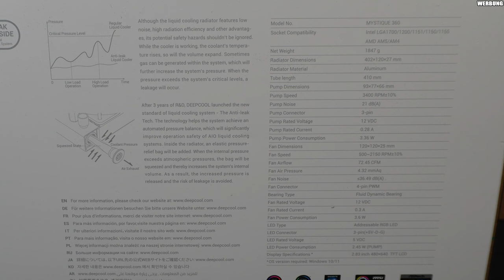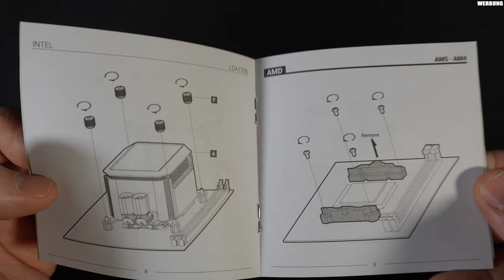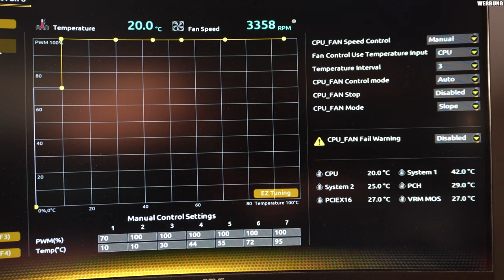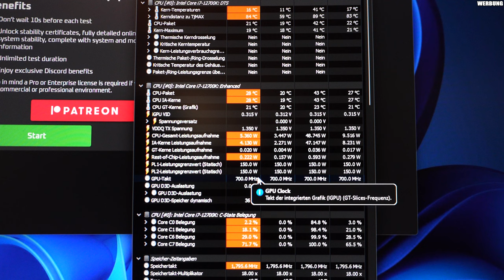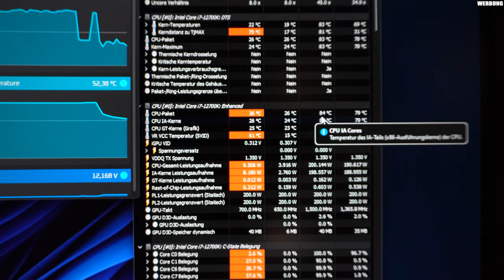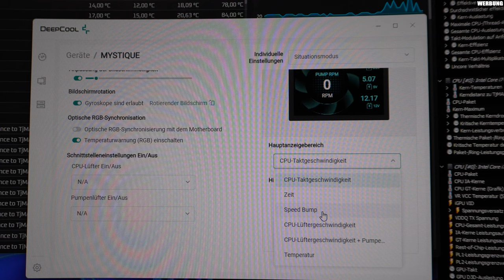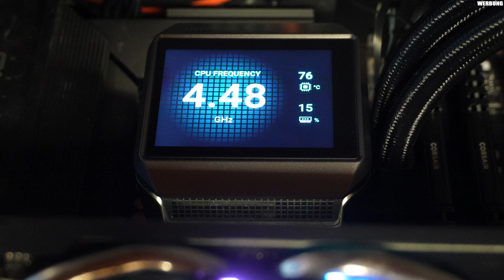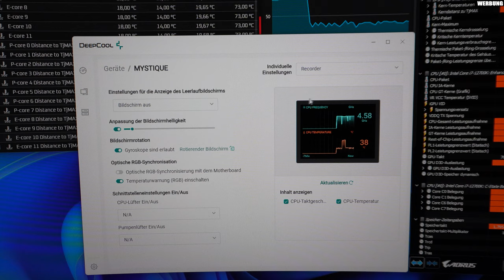DEEPCOOL Mystique 360 AIO im Review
DEEPCOOL Mystique 360 AIO auf Amazon

DEEPCOOL Mystique 240 AIO auf Amazon

▼ Mein System ▼

 ⇘ Timestamps ⇙

00:00 - 00:53 - Einleitung
00:53 - 04:04 - Lieferumfang und technische Daten
04:04 - 04:48 - Montage
04:48 - 07:26 - Testaufbau
07:26 - 10:42 - Ergebnisse
10:42 - 15:09 - Software und Display
15:09 - 17:05 - Fazit

⭐️ Quellenangaben ⭐️